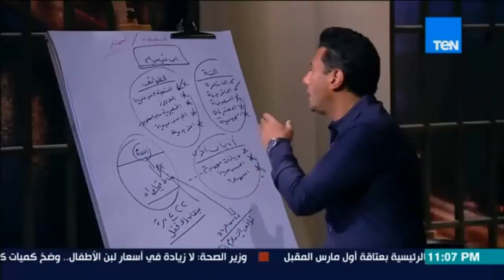البوصلة - إسلام بحيري: عند ابن تيمية كله كافر وكله زنديق وكلة خارج عن الملة وكله في الضلال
برنامج البوصلة  -  حلقة الثلاثاء 6 فبراير 2018
فكرة و إعداد و تقديم : إسلام البحيري

يذاع على قناة Ten TV من الأحد الى الأربعاء الساعة ال11 م